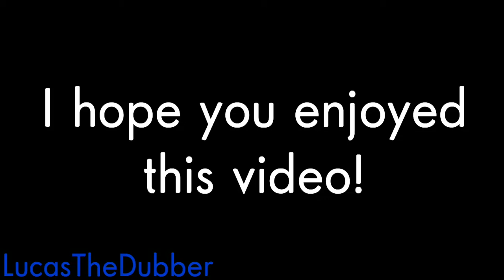Evolution of my digital art 2016-2017!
I really hope you liked this video! If you are wondering, some pictures says LucasTheMotherArtist. That's my deviantart name! Have a wonderful day!😋